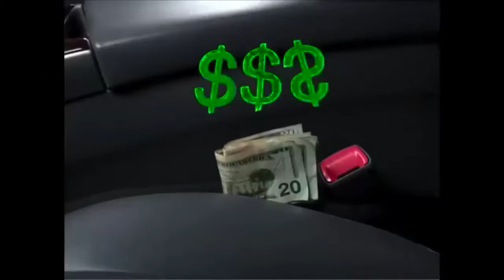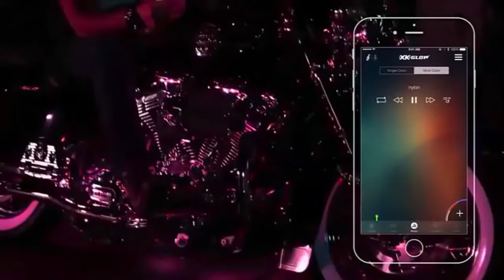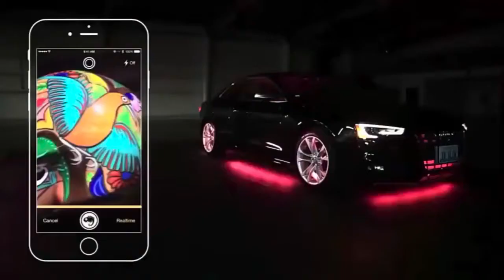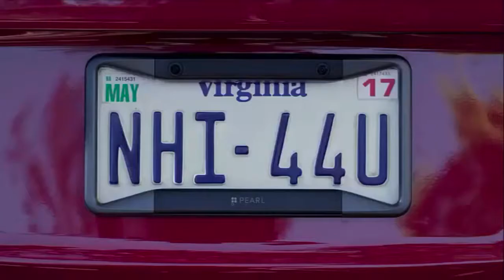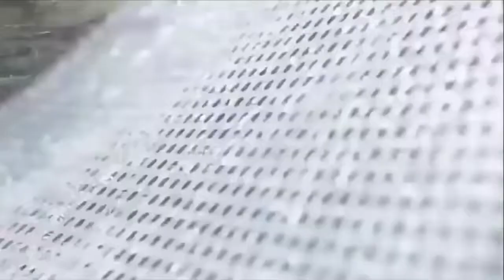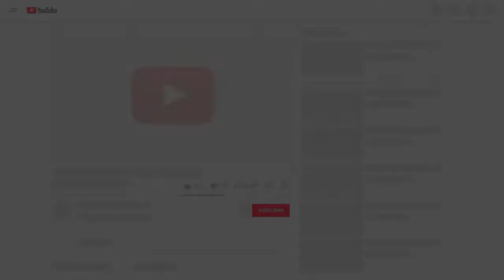Inventions For Your Car You Didn't Know It's Exist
Watch These New Inventions For Your Car You Didn't Know It's Exist